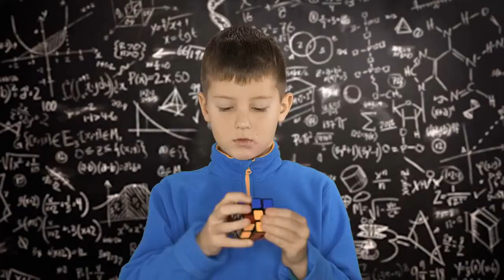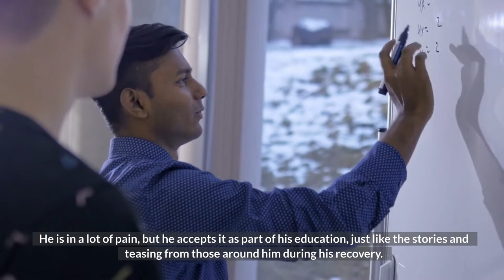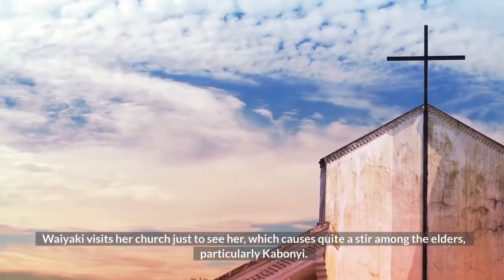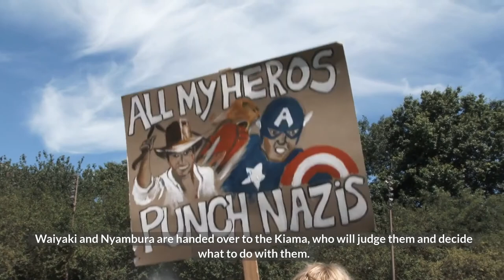A Book Summary of The River Between by Ngugi wa Thiong'o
Ngugi wa Thiong'o's novel The River Between depicts Waiyaki's attempt to educate his people without destroying their traditions. He was born to Kikuyu parents in Kenya, but was educated by Christian missionaries.

- Based on a prophecy, Waiyaki's father wishes for him to become the leader of the Kikuyu people.

- When Christian missionaries arrive, they sow discord among the Kikuyu. Waiyaki attends Mission school while upholding his people's traditions.

- Waiyaki falls in love with the daughter of a Christian convert and is put on trial for betraying the traditions of his people. His dream of bringing education to the Kikuyu people is dashed.